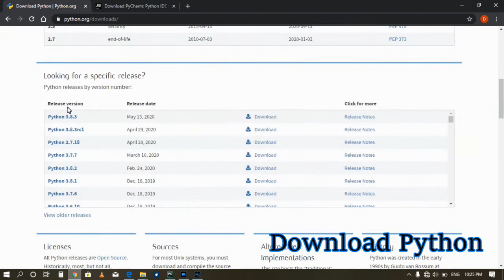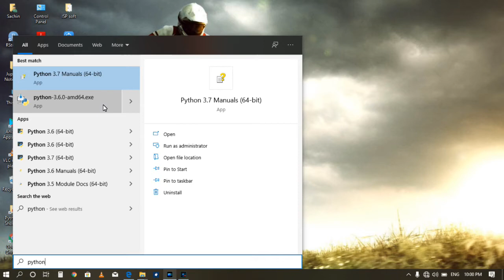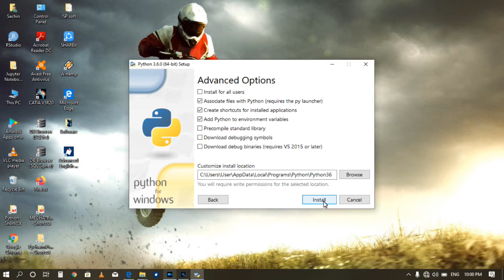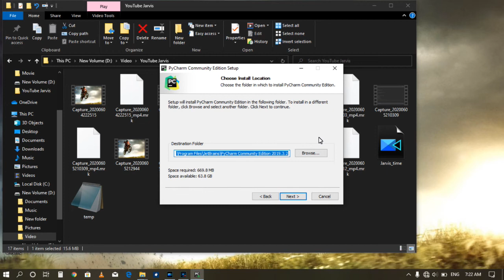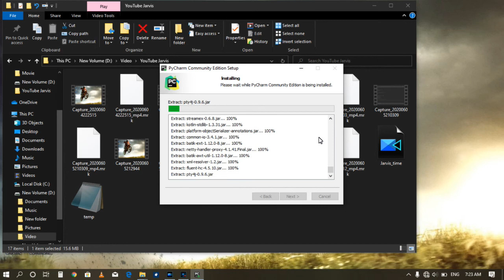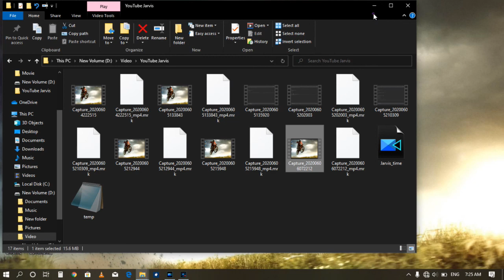Setup of Jarvis | Part 2 |Jarvis personal assistant for pc|( Tutorial in Hindi)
Learn To Create AI Assistant (JARVIS) With Python Like the One from Marvel's Iron Man Movie.
Environment Setup of Jarvis |Jarvis personal assistant for pc|( Tutorial in Hindi) |Part 2

In this tutorial, you will learn how to create one AI Assistant (JARVIS) using Python Programming Language.
This tutorial will Teach how you can create a basic Artificial Intelligence Assistant similar to the one from Marvel's Iron Man movie.
It is a Beginner level course and more following courses are coming up soon.
💗 Love you 3000 Iron man 😘

1. Samsung Galaxy Tab A 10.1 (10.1 inch, 32GB, Wi-Fi), Black

2.D-Link DIR-615 Wireless-N300 Router

3.Samsung Galaxy M31 (Ocean Blue, 6GB RAM, 128GB Storage)

4.Samsung Galaxy M21 (Raven Black, 4GB RAM, 64GB Storage)

5. OnePlus Bullets Wireless Z in-Ear Bluetooth Earphones with Mic (Black)

6. Want to buy a 32 gb SanDisk pen drive